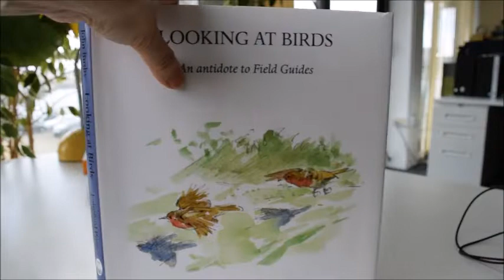LOOKING AT BIRDS An Antidote to Field Guides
JOHN BUSBY    Book Number: 91584    Product format: Hardback

John Busby was President of the Society of Scottish Artists 1976-79, the RSA and the RSW and has a lifelong interest in wildlife and fascination with birds in particular. In 1989 he began a Seabird Drawing course based at North Berwick which has continued each year since and has illustrated over 35 books about birds and animals mostly about behaviour, ranging from seabirds to tigers, garden birds to otters. His books include Birds in Mallorca 1988 and Landscapes at the Edge of the Sea 2010. One of the superb Langford Press Wildlife Art Series, the book explores larks ascending, profiles and postures, preening, birds in hiding watching us, body language in display and defence, hot pursuit and aerobatics, water and reflections and colour, light and shadows in all of his beautifully rendered line drawings and colourful illustrations. 98 large square pages, colour.